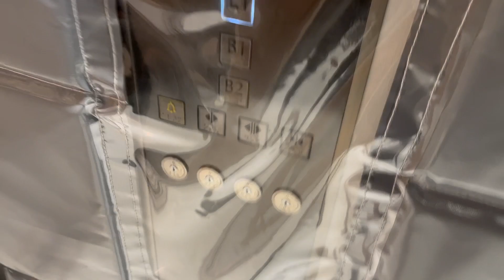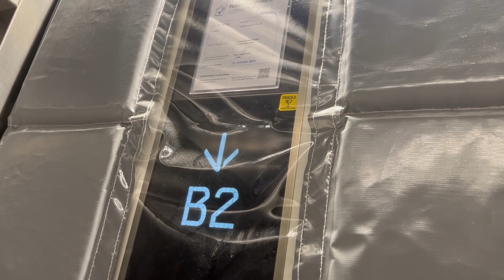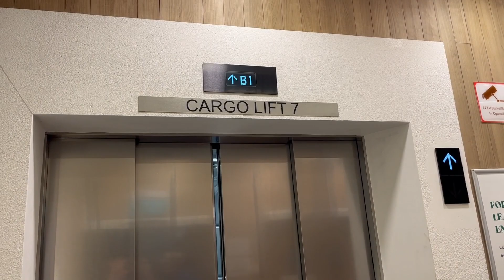KONE cargo lifts at Anchorpoint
Manufacturer: KONE
Floors: B2, B1, 1
Capacity: 2500kg
Year installed: 1997
Year replaced: 2022
Rating: 50/50
History: Replaced, previously SEMAG